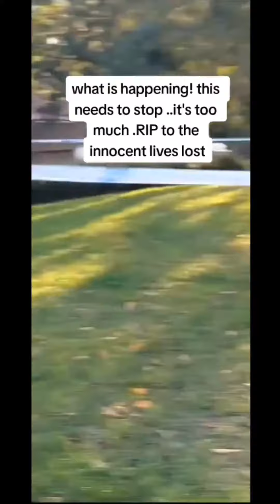Brixton knife crime. Stay safe, people.